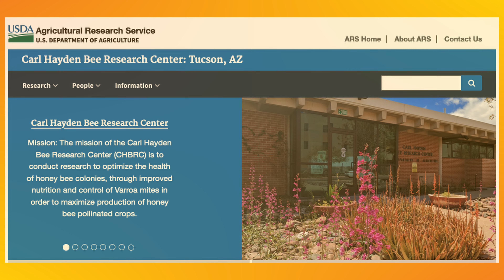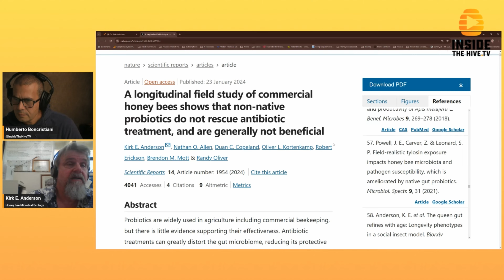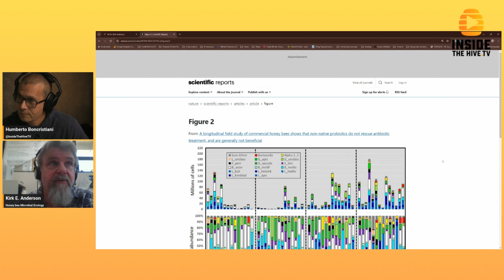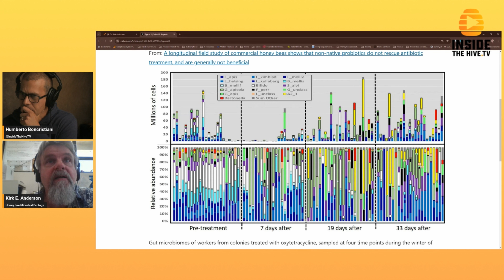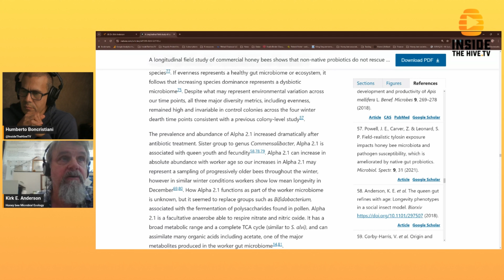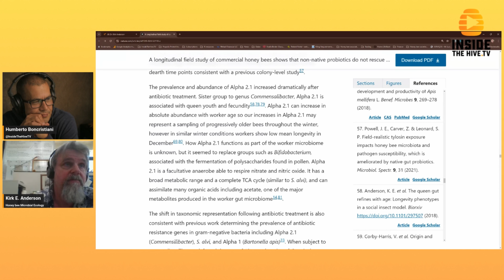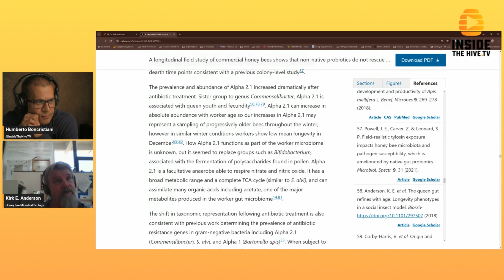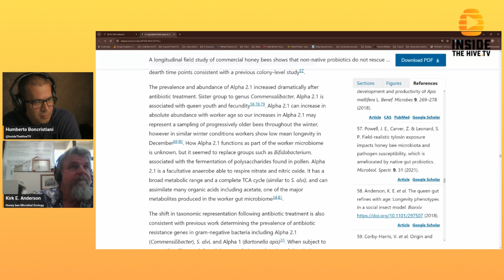Are probiotics really helping bees? Dr. Kirk E. Anderson USDA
Description
In today's episode, we’ll explore some critical and timely issues in honeybee health, including his recent work with Randy Oliver on the efficacy of non-native probiotics in honeybee colonies, his strong letter against the use of non-native probiotics in honey bee health, published in Bee Culture Magazine and other topics.
Reach out on social media.